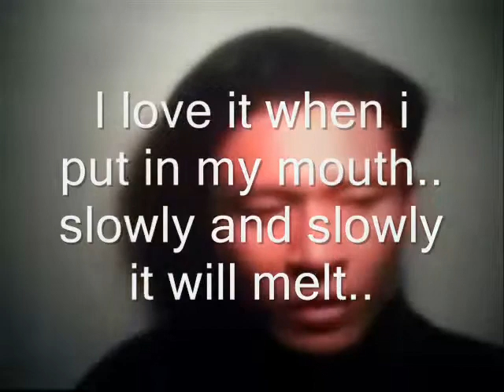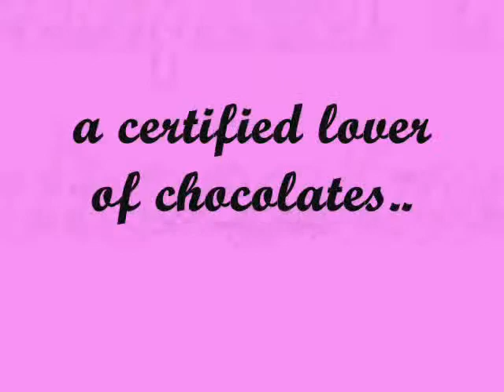a certified lover of chocolates..-Miftachul Wachyudi (Yudee)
do.
do so
Money is an excellent servant, but the host
very bad.